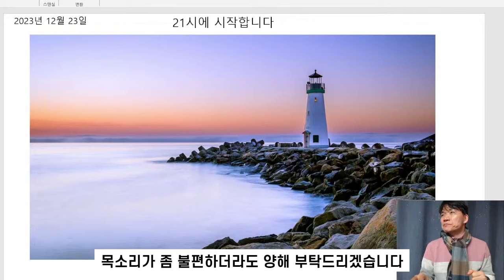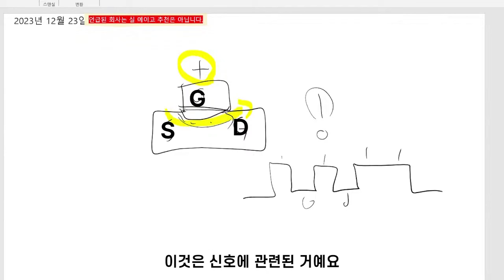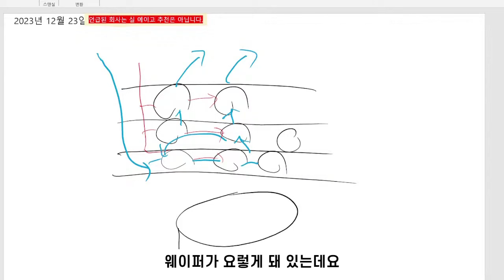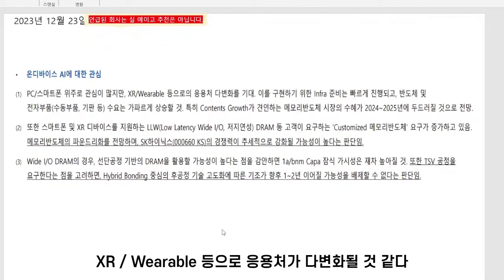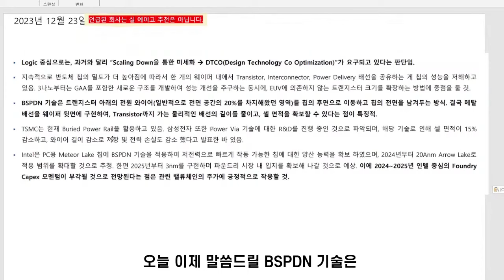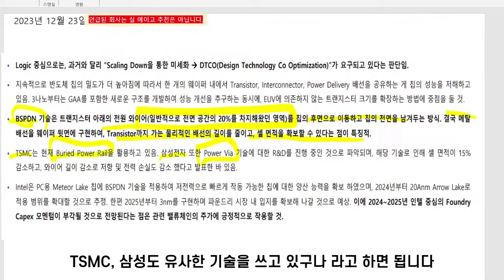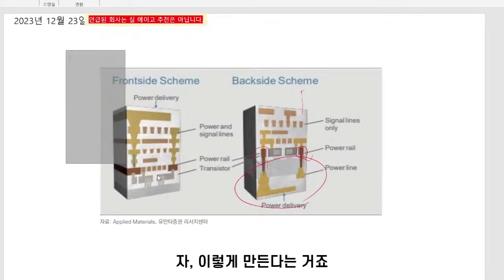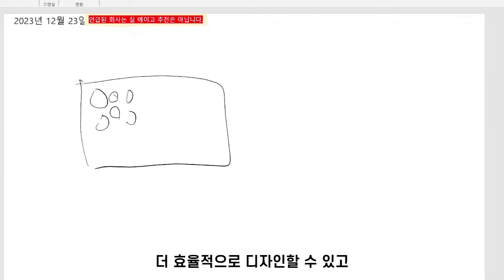반도체, BSPDN 이란? (등대스터디 동영상중에서_231223)